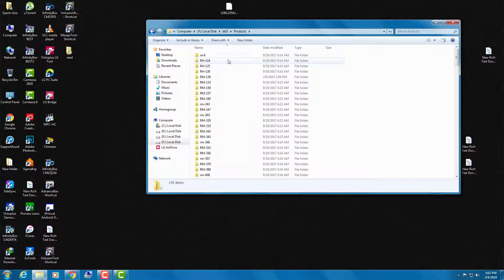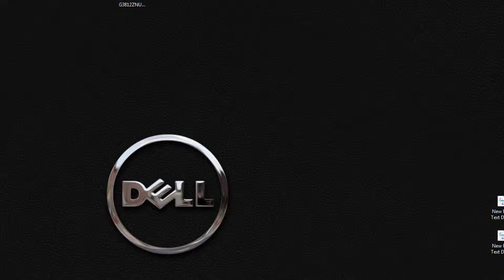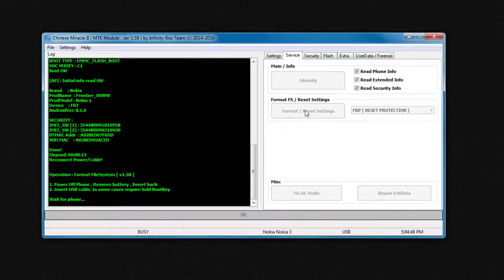nokia 1 how to frp lock remove | nokia 1 frp bypass | urdu tutorial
NOKIA 1 FRP LOCK REMOVE One Click Frp And Gmail Reset   bypass google account protection on Nokia 1

Nokia ta-1056 frp unlock, Nokia 1 ta-1056 account bypass are things that will come up once your android phone has undergone a hard reset. So if you have in any circumstance forcefully rebooted your Android device into recovery and in the event wiped the data on the phone, you will be prompted to sign in with the previous google account (gmail) synced on the device. If this happens to be your plight, here are the easiest way you can regain access to your device if you have forgotten the Google account with which you initially signed into the Google Play Store.
I was able to come up with this working solution after a friend of mine mistakenly performed a hard reset on his.
To him it was like he's lost his phone and the hard earned money he spent purchasing the phone. You know what? He was highly overwhelmed after I successfully bypassed the 'hell' called FRP.
In the following tutorial,

Queries Solved:
1-nokia 1 frp bypass cm2
2-Nokia TA-1056 FRP bypass
3-Nokia 1 TA 1066 google account remove
4-Nokia 1 TA 1056 google account bypass without otg

Note : full credit to owners developer software team

FRP REMOVE

All Nokia 1 FRP Bypass